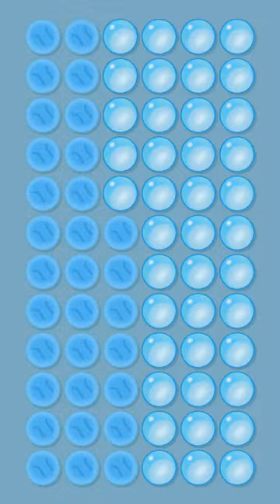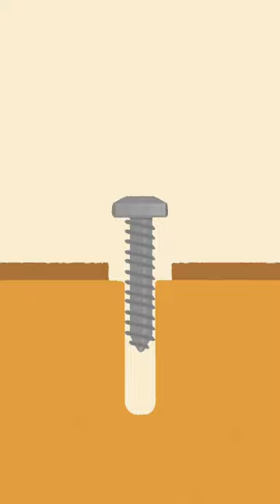Satisfying Game | All Levels | Relaxing experience 😇 | Android Gameplay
➤  A truly satisfying experience!

Satis Game Features:
● Tidying,
● jigsaw puzzles,
● anti-stress,
● puzzles
● mini-games.

About channel:
🎮  Welcome to @gamejoy777 where gaming comes to life!
🕹️ Join me on a journey through the latest and greatest games and entertaining gameplay. From intense shooters to mind-bending puzzles, my channel is your go-to destination for all things gaming. Let's embark on this gaming odyssey together!

satisfying sounds
satisfying game
de-stress game
relaxing game
stress relief
comfort